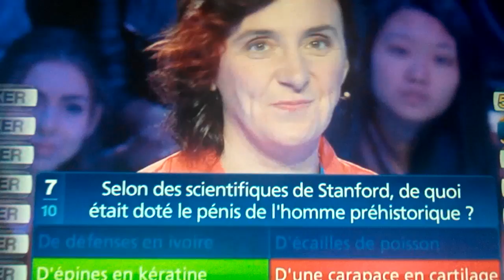Betisier De Olivier Minne Entrain Ce Toussé (Dans Joker Sur France2-2016)